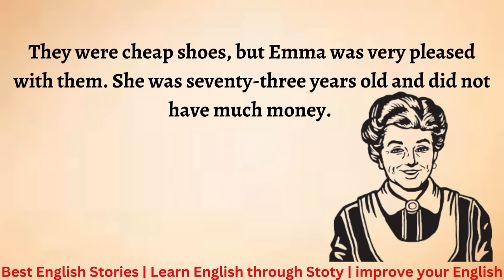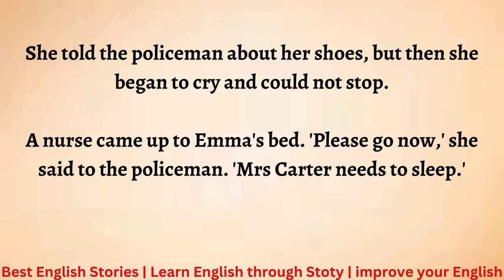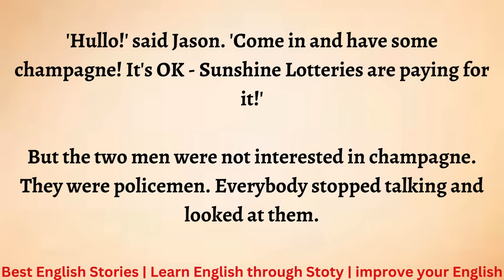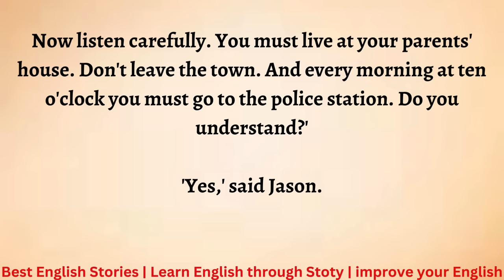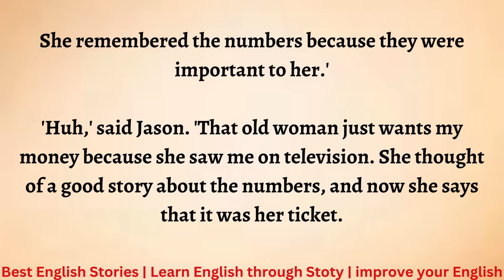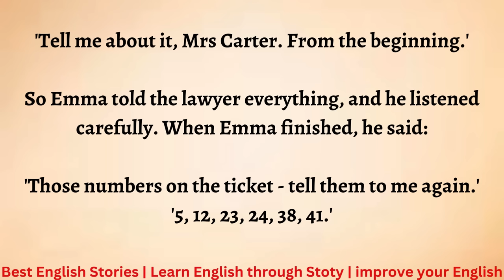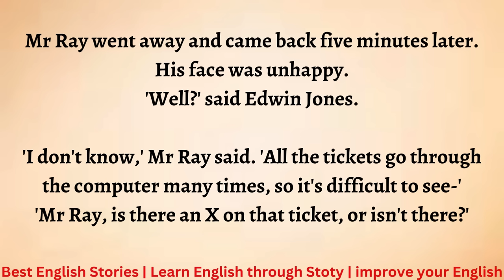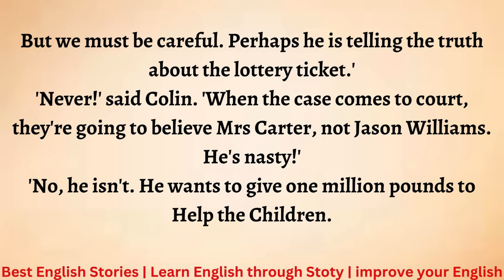Learn English through Story - Level 4 | English Learning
Learn English with quality native-speaking teachers on italki. Buy $10 get $5 for free on your first purchase using my code: BES5
The channel provides a diverse range of short Stories and Tales that are specifically designed to help learners enhance their language abilities in a fun and interactive Wayne's.